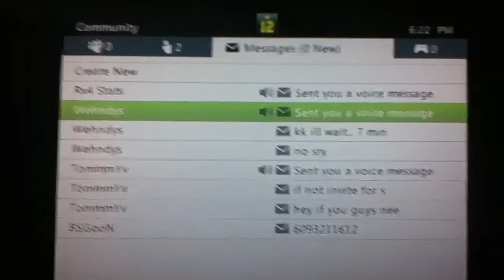Win win win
Gb win